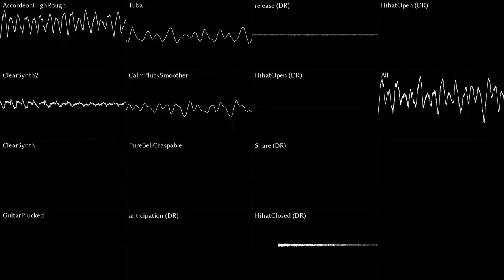Riedlerfiziert #60 - Dark Rosemary – Climate Change Overload Theme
Thanks to Dark Rosemary for allowing me to cover her song and even sending me her project files.
You can find the original song here: youtu.be/fCVicWe_YqM
All tracks labeled with (DR) are the original instruments from the original project file. I just made those quieter and edited their stereo constellation a little and that's it.